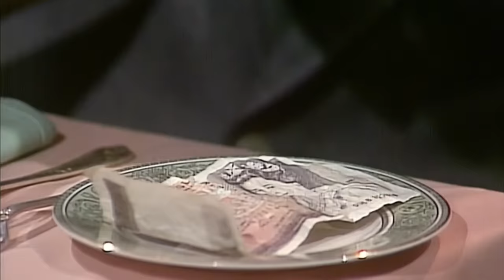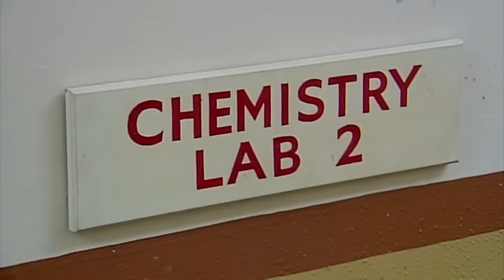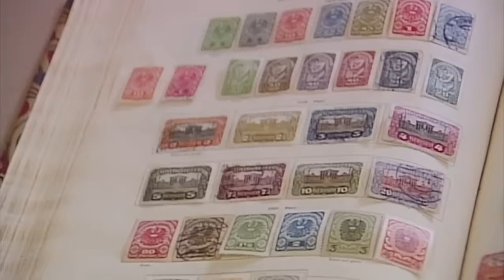Bean's STEAK TARTARE | Mr Bean Funny Clips | Mr Bean Official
Mr Beam goes to a fancy restaurant where he tries to dispose his awful-tasting meal.